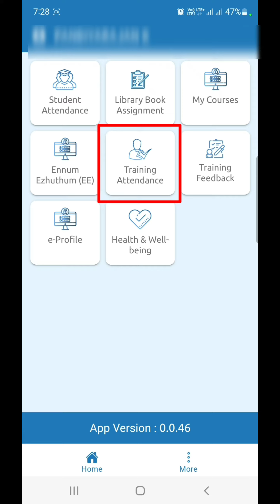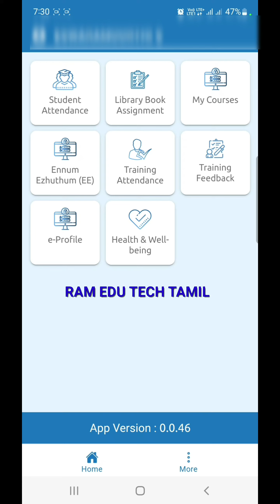CRC TRAINING 03 DEC 2022 | TEACHERS MARK TRAINING ATTENDANCE IN TNSED SCHOOLS APP |ENTER UNIQUE CODE